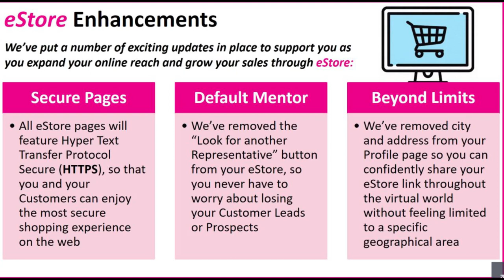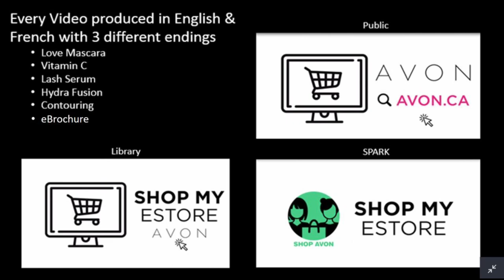Win a trip to New Orleans! | Exciting News from Avon Canada!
Wow! I just got off a leadership webinar and am I ever excited!!
Join Avon free for a limited time - no minimum order.

Place an order from c23 onwards and earn a chance to win a trip to New Orleans in 2019!

xo's

Jessie